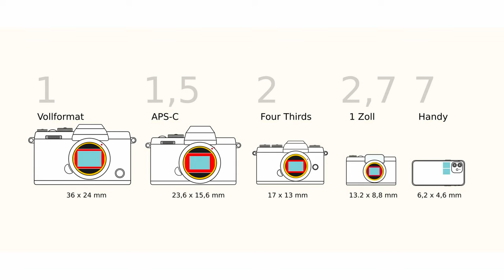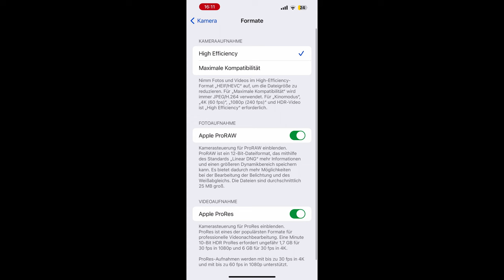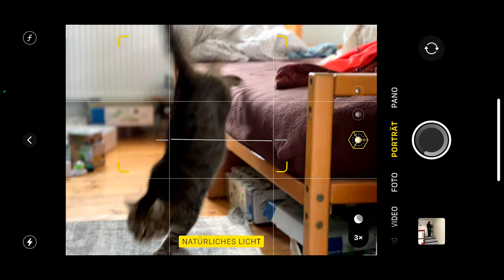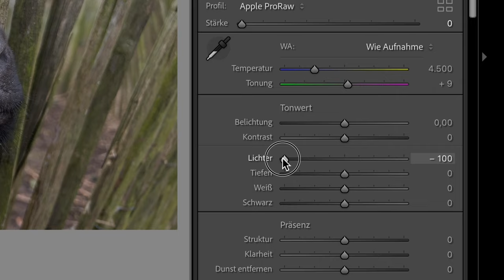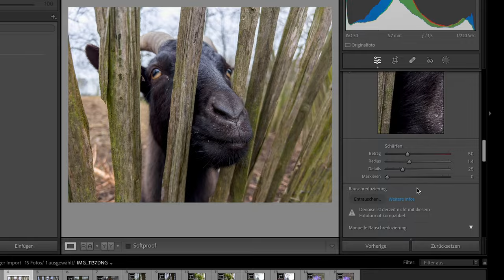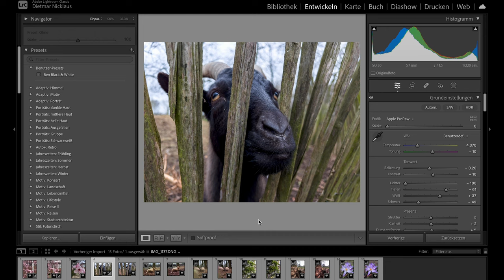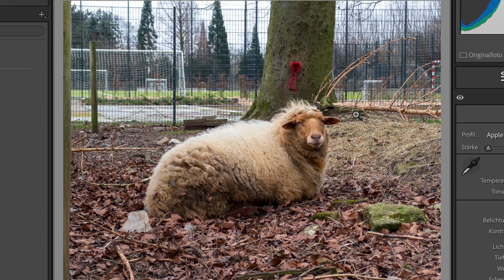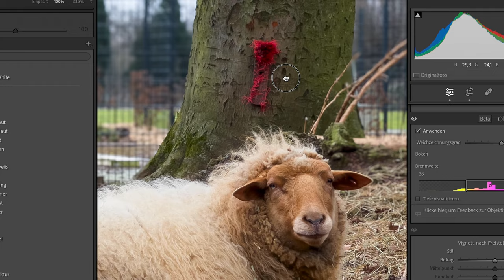Handyfotos wie eine Kamera!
Ich hatte oft meine Speicherkarte meiner Sony Kamera zuhause vergessen. Ich war gezwungen mit dem iPhone zu fotografieren. Jetzt kannst du lernen, wie du das beste aus deinen Smartphone Bildern rausholen kannst.